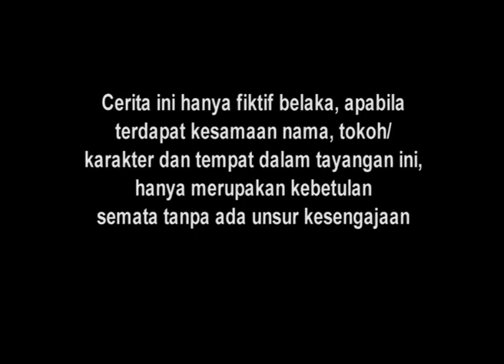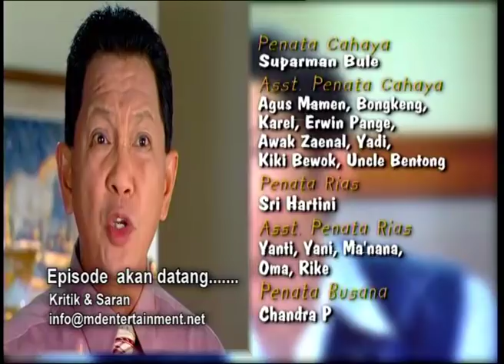Cinta Fitri Season 02 - Episode 94